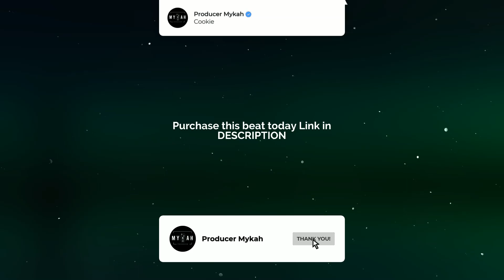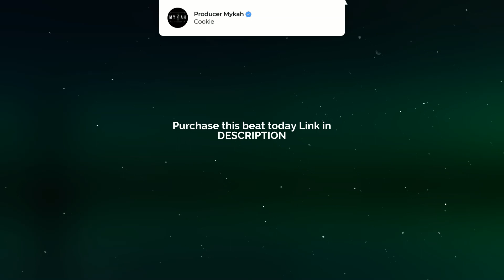"Cookie" Wizkid x Tems x Oxlade Type Beat - [Afrobeat 2023]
🎧 "Cookie" - Burna Boy x Wizkid Type Beat